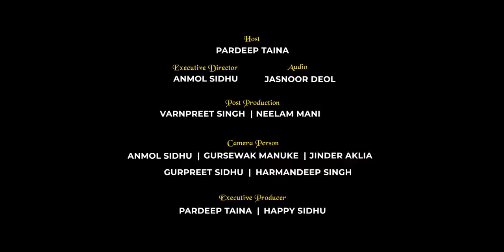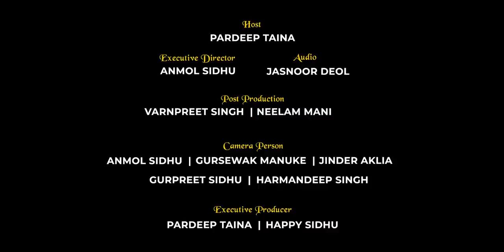Meet Gurjeet Toot | Retired Kabaddi Player | 365 Unfiltered With Pardeep Taina | Kabaddi365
Gurjeet Toot is a retired Kabaddi raider who was one of the best raiders ever to play the game of Kabaddi.
This interview will enlighten you about how his life has changed drastically. How he ended up where he is now. This video is a lesson to all of us. It is also brave of Gurjeet to admit the mistakes he's made. Let's have a brief look at Gurjeet Toot's life nowadays.

Meet Gurjeet Toot | 365 Unfiltered With Pardeep Taina | Kabaddi365